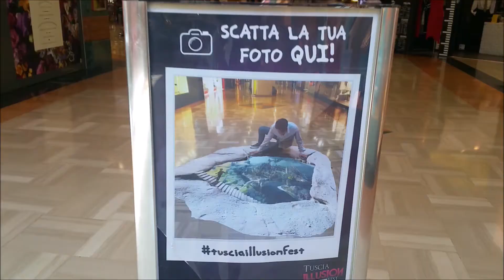Illusioni Ottiche Al centro commerciale TUSCIA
Tutto Quello Che Uso Per Girare i miei VIDEO e Qualche curiosità!!

VIDEOCAMERA 1 SAMSUNG

VIDEOCAMERA 2 SONY

ACTION CAMERA 1 KODAK

ACTION CAMERA 2 GOPRO H3

IL MIO PC

IL MIO GIUBOTTO DA VIAGGIO

LE SCARPE CHE USO PER VIAGGIARE (INVERNO)

I MIEI PANTALONI PREFERITI

MAGLIETTA CHE METTO PER FARE PASSEGGIATE